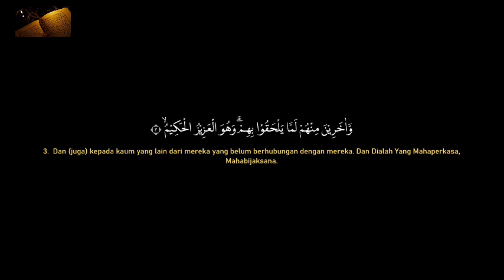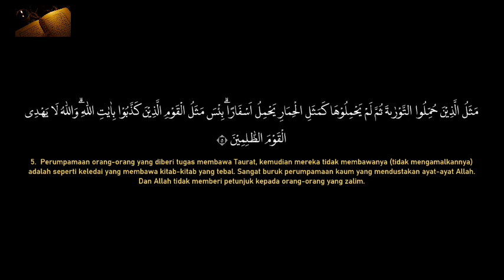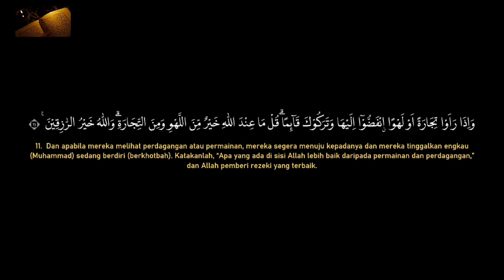Surah Al-Jumuah [ 062 ] Naufal